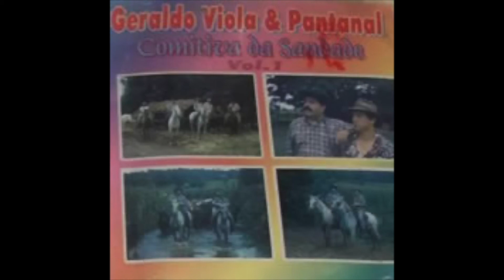21 - Pai João COM LETRA - Geraldo Viola e Pantanal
Pai João
(Zé Carreiro)
(LP "Comitiva da Saudade" - 1996)

Caminheiro que passar naquela estrada
Vê uma cruz abandonada como quem vai pro sertão
Há muitos anos neste chão foi sepultado
Um Preto Véio e erado por nome de Pai João

Pai João na fazenda dos coqueiros
Foi destemido carreiro, querido do seu patrão
Sua boiada, o Chibante e o Brioso
Nos morro mais perigoso arrastava o carretão

Numa tarde, Pai João não esperava
Que a morte lhe rondava lá na curva do areião
E numa queda, embaixo do carro caiu
Do mundo se despediu, Preto Véio Pai João

Caminheiro, aquela cruz do caminho
Já contei tudo certinho a história de Pai João
Resta saudade daquele tempo que foi
Do velho carro de boi no fundo do mangueirão